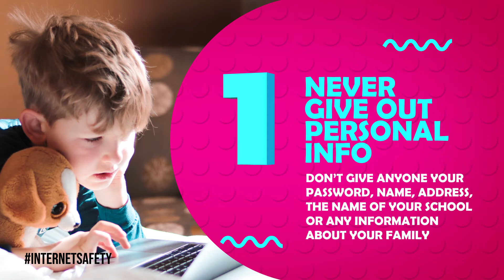Child Internet Safety Tips - How kids can stay safe online - brought to you by RemoteLearning.school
This video goes over some basic internet safety tips all kids and parents should be aware of.